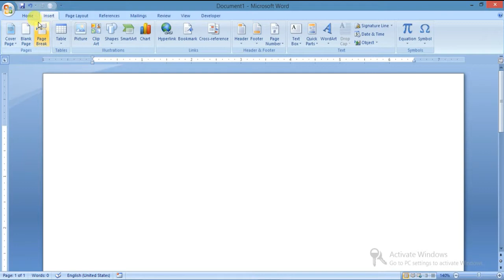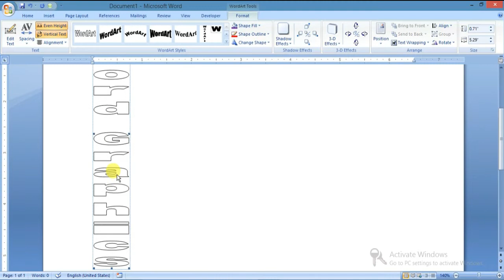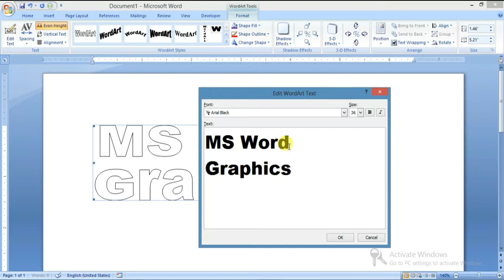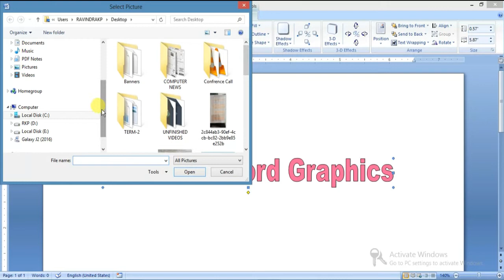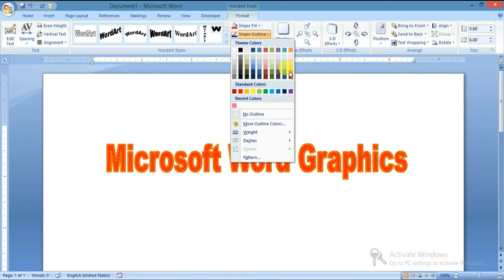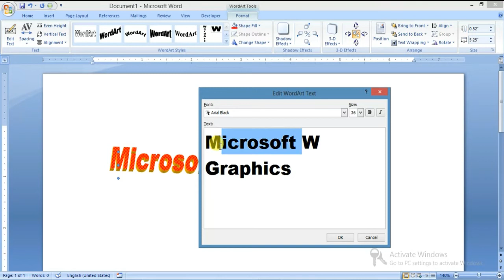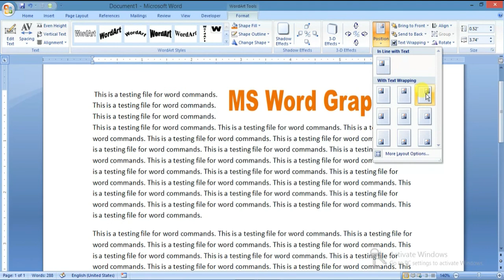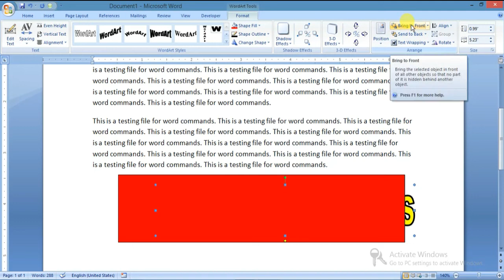How to Use Ward Art in MS Word | How to Change the shape of Word Art | वर्ड आर्ट कैसे प्रयोग करे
In this computer class students will learn how to insert WordArt in ms word, how to change the shape of word art, how to rotate word art, how to make a circle using word art in ms word etc.
Lesson-2: Windows - MS Word Graphics (Part-1)
Topic: How to Use Ward Art in MS Word